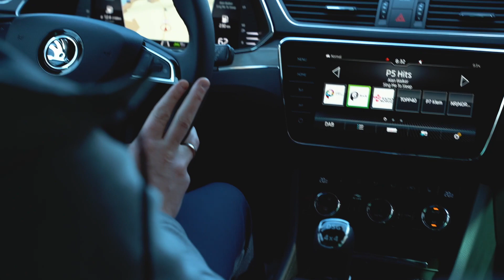SUPERB SCOUT - din nye turkompis fra ŠKODA (60sek)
For første gang er ŠKODAs toppmodell tilgjengelig i SCOUT-utgave. Firehjulstrekk, økt bakkeklaring, og tøffe offroad-detaljer gjør den perfekt for norske forhold